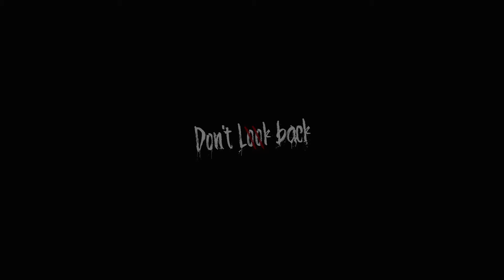ICH VERSTEHE GAR NIX 😳⭐ Don't look Back ⭐ LET'S PLAY INDIE HORROR GAMES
In the depths of an abandoned subway pretty scary, can you imagine?
Not everyone is able to go there, what can we say if there live ghosts?! But this is only a fantasy, let's go deeper...
You play as a test subject over which scientists are experimenting, manipulating the psyche and nervous system, causing him the most sinister fears and nightmares that only you can come to mind. You try to escape, but fear is stronger than you, no matter how hard you try to cope with it.
Plot: Scientist secret laboratory found an old VHS tape number 1010, turning it on, he saw another experiment. The subject was sent to a very old abandoned subway. You are going through everything that the subject experienced at the moment when he was bullied by scientists. Go all the way from beginning to end and find out what happened to the subject after the experiment, whether he managed to survive?!
Peculiar properties Unpredictable gameplay that you will feel, will leave you a lot of emotions and make you nervous. Do not try to outwit the game, she already knows what you're thinking. Lots of deaths and only one ending And Yes, you will be extremely difficult to do everything right on the first try.